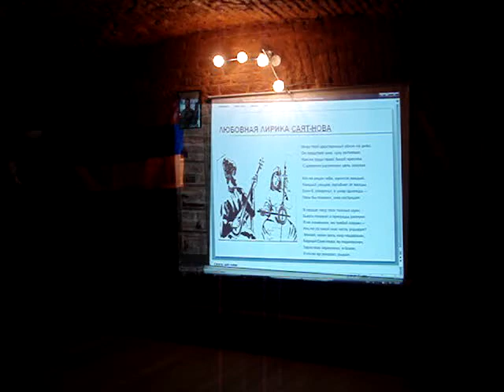Вечер армянской литературы, ШНМ, Петербург - 6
Вечер армянской литературы, организованный Школой национальной мудрости, 17 марта 2012, Петербург.